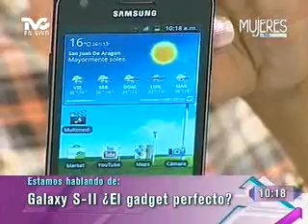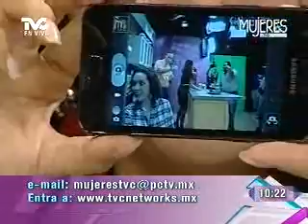Galaxy S-II, ¿El Gadget Perfecto? (METVC)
MUJERES EN TVC - LO NUEVO